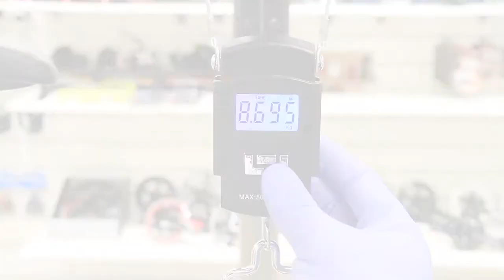How to use VZ-F33-05 VENZO Bike Digital Hanging Scale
Specifically designed to weigh bicycles, wheels, and backpacks
110 lbs. (50kg) maximum weight capacity
Vinyl-coated hook protects your items from being scratched
Accuracy: 5g